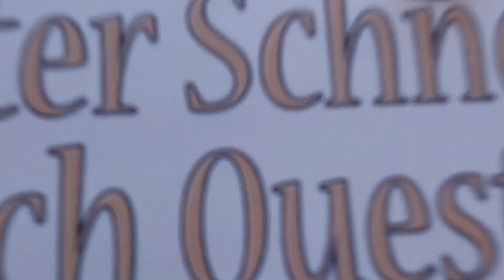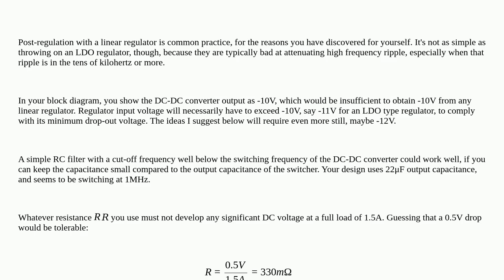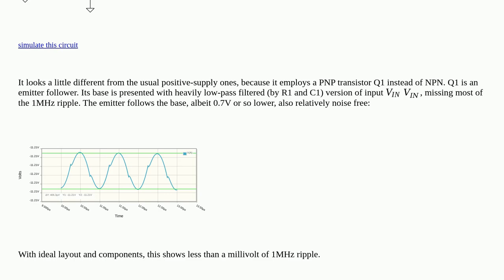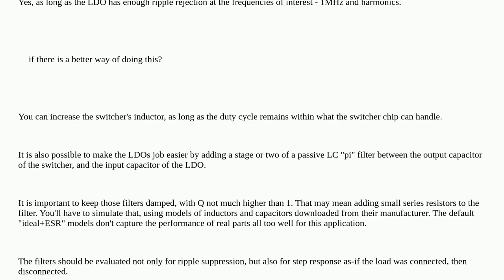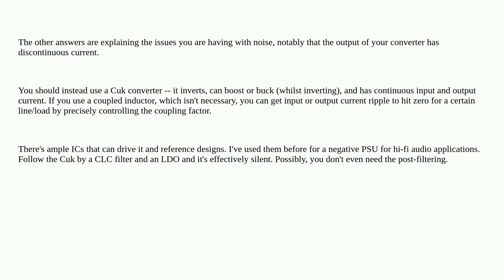Electronics: Designing a variable negative output voltage converter with low ripple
Designing a variable negative output voltage converter with low ripple

A special thanks goes out to the community

  variable negative-voltage ldo dc-dc-converter